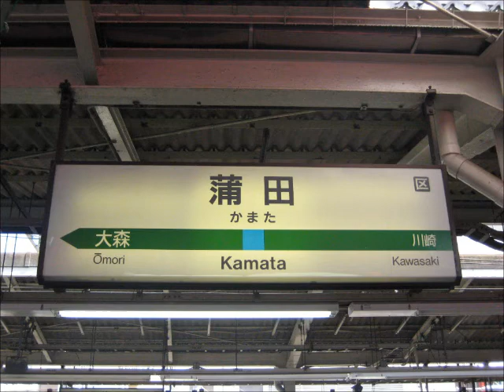蒲田駅1番線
蒲田駅1番線の発車メロディです。
曲名は「蒲田行進曲」です。